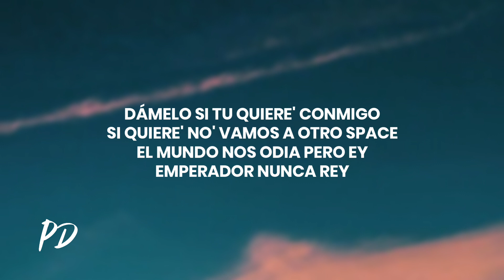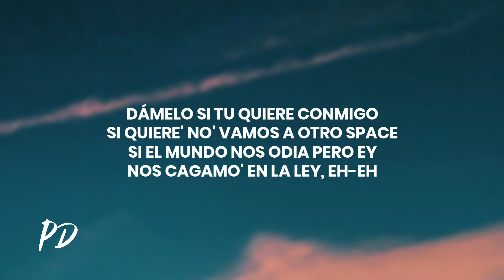Strong Black - Space (Letra/Lyrics)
✘ Follow @StrongBlack

🎤[Letra de "Space"]

[Coro]
El mundo nos odia pero ey
Emperador nunca rey
Y cada que yo te pienso, es seguir todo el day
Dámelo si quiere' no te obligo
Si quiere' no' vamos a otro space
Si el mundo nos odia, ey
Pue' no' cagamo' en la ley
Y cada que yo te pienso eso es todo el day
Emperador nunca rey
Dámelo si quieres no te obligo
Si quiere' nos vamos a otro space
Pue' nos cagamos en la ley, eh-eh

[Interludo]
Dame la mano y camina conmigo, otro space
Dame la mano y camina conmigo, otro space, yeah

[Coro]
Emperador nunca rey
Dámelo si tu quiere' conmigo
Emperador nunca rey
Emperador nunca rey
Si el mundo nos odia pero ey
Nos cagamo' en la ley, eh-eh